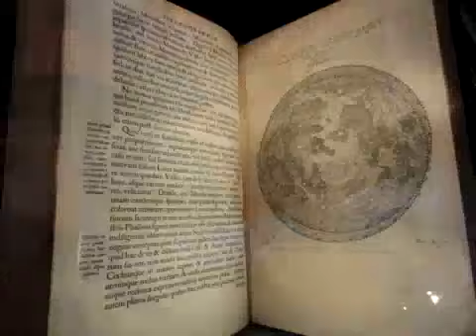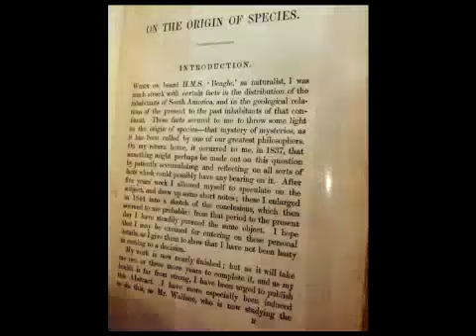The Huntington Art Gallery, Library, and Gardens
During the Botcon Trip; Pasadena, CA (June 16-22, 2014).